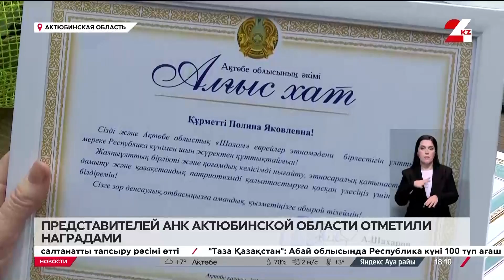Представителей АНК Актюбинской области отметили наградами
В Актобе накануне Дня Республики руководитель области провёл встречу с региональным активом Ассамблеи народа Казахстана и членами этнокультурных объединений. В ходе встречи участники обсудили актуальные вопросы их деятельности и перспективы дальнейшего развития института АНК, передает «24KZ».